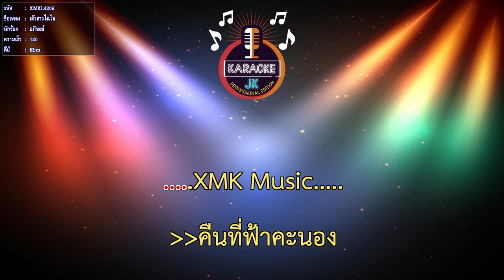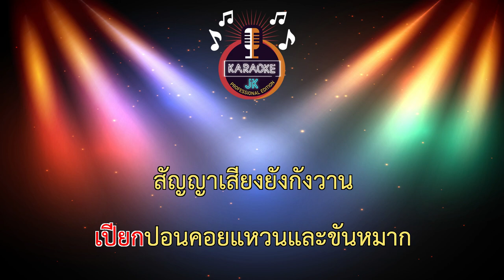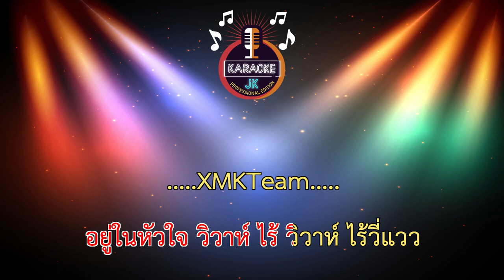เจ้าสาวไฉไล (120-Ebm) - อภิรมย์ 【 Cover By คาราโอเกะดนตรีสด 】